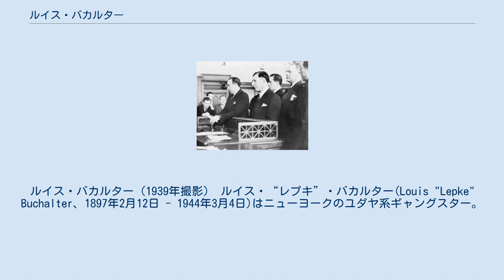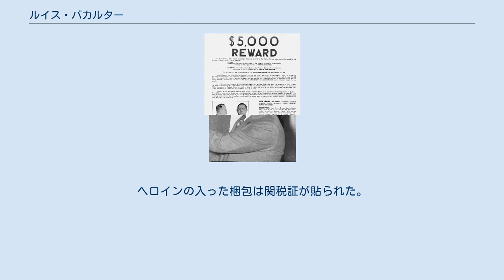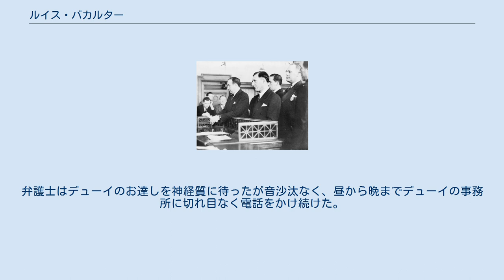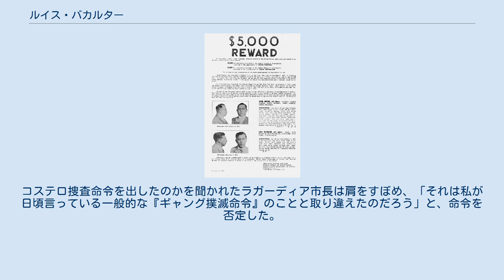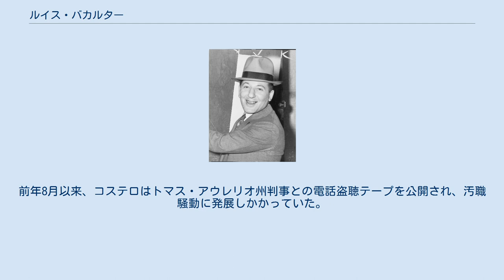ルイス・バカルター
マーダー・インク
ルイス・バカルター（1939年撮影） ルイス・“レプキ”・バカルター(Louis "Lepke" Buchalter、1897年2月12日 - 1944年3月4日)はニューヨークのユダヤ系ギャングスター。
 イタリア系の犯罪組織と手を組みマーダー・インク(殺人株式会社)と呼ばれる暗殺部隊を指揮していた。
2014年現在、アメリカのギャングの大物ボスで死刑になった最初で最後の人物。
 あだ名は、イディッシュ語で｢小さなルイス｣を意味する"Lepkeleh"から来ており、これは母が少年時代に彼をそう呼んでいたことにちなむ。
 ニューヨーク・マンハッタンのロウアー・イースト・サイド（Lower East Side, Manhattan）で、東欧出身のユダヤ移民の間に5人兄弟の末っ子として生まれる。
1910年、学校を中退し、舞台道具の販売員として働いた。
兄の説得に逆らってストリートギャングの道に入った。
オーチャードやデランシーの街角で行商しながらスリをし、行商人から金や金品を巻き上げていた。
1916年5月、セールスマンのサンプルケースを持って逃走し逮捕された。
恩赦で出所した後、1917年まで更生の為コネチカット州ブリッジポートの叔父の家に寄宿させられたが、ほどなくニューヨークに戻った。
1918年から1920年にかけて、コソ泥やスリ、略奪を繰り返しては短期の服役を重ねた。
 1922年3月の出所後、生涯の友ジェイコブ・"グラ"・シャピロと知り合い、ガーメント地区（アパレル問屋街）で犯罪活動を始めた。
一説にベンジャミン・ファインの労働組合たかりの一派にいたという。
ファインが摘発された後はリトルオーギー・オーゲンのギャングで下働きしていた。
シャピロと共にガーメント地区の組合でオーナーと労働者の両方に上納金取立てを行った。
この頃、ラッキー・ルチアーノと、オーゲンのパトロン、アーノルド・ロススタインを通じて知り合った。
逆らう者には店の破壊、放火、暴行など制裁を加えた。
ライバルギャングのネイサン・"キッドドロッパー"・カプランが殺されると、そのテリトリーを縄張りに加え、更に1927年10月、ロススタインと語らってオーゲンを銃殺した（オーゲンの用心棒のレッグス・ダイアモンドも銃弾を浴び大怪我した）。
オーゲン殺しで逮捕されたが、証拠不十分で釈放された。
 カプランら従来のレイバーギャングは組合を脅して金をとっていたが、バカルターは配下を組合内部に送り込み、中からコントロールする手法を取った。
手下が組合員を焚き付けて騒動を起こさせ、組合リーダーはバカルターに解決を依頼、バカルターは手下に処理させ、リーダー達から手数料を取る。
組合選挙は、投票箱を監視するバカルターの武闘団に仕切られ、組合人事を動かした。
組合の実権を握ってから、経営者・工場主に狙いを定める。
組合問題の折衝を請け負って配下を送り込み、会社の帳簿を管理させ、腹心の業者と外注契約を結ばせて業者からキックバックを得た。
衣料職人やパン屋など比較的おとなしい職人集団をターゲットにした。
反抗する者は配下のギャングがこん棒で痛めつけ、当局に密告する組合員には顔に酸をかけ、抵抗する工場主には商売道具や商品を破壊した。
 こうして革製品、パン屋配送業、花屋、毛皮メーカー、帽子工場、輸送会社など幅広い分野に影響力を広げた。
組合会費や上納金の収入はうなぎのぼりになり、側近のシャピロやハイミー・ホルツはバカルターを天才と呼んだ。
その後も水供給業、建設、ホテル、レストランに勢力を広げた。
バカルターの組合利権はシチリア勢のサルヴァトーレ・マランツァーノにうらやましがれ、またジョー・マッセリアより稼いでいたと言われる。
手下のギャングは定額給ではなく、経験と実績に基づくサラリー制とし、見習いは週25-35ドル、経験を積むと週125-150ドルまで上がった。
バカルターのギャング団は、250人規模のスラッガーとガンマンの混成軍団と言われた。
 1930年代、著名な組合運動指導者だったシドニー・ヒルマン合同衣類労働組合議長とタッグを組み、政敵を封じ込める汚れ役を引き受ける代わりに組合犯罪の告発から保護された。
1930年代初めガーメント地区に進出したイタリア系のルッケーゼ一家と提携した。
 1931年、戦争で夫を亡くしたロ...